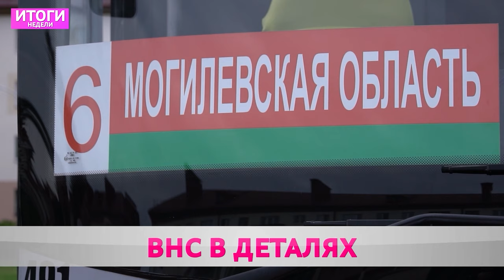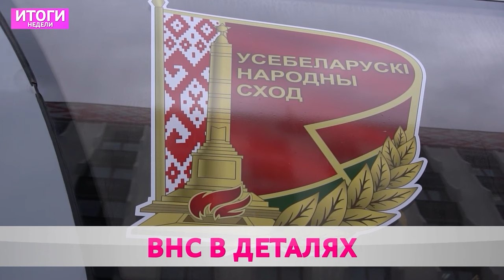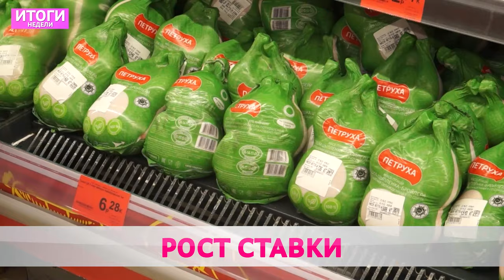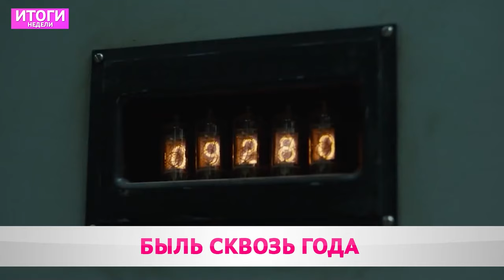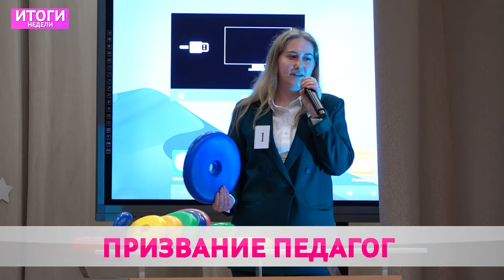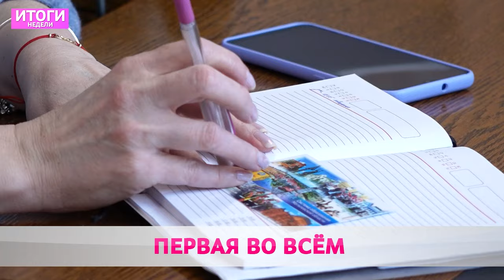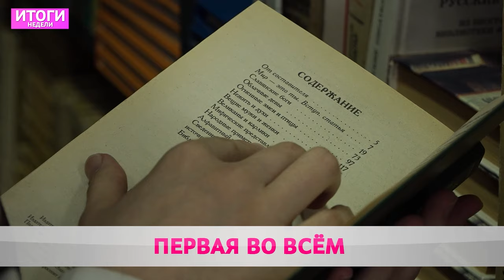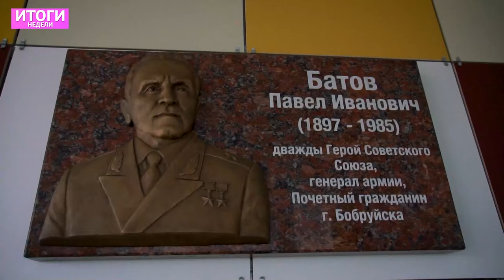ИТОГИ НЕДЕЛИ 28 04 2024